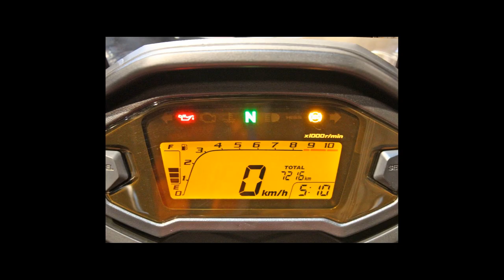HONDA CB 500 X ABS - 2019 - Bragança Paulista/SP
Dados do Veículo
Veículo: HONDA / CB 500 X ABS
Ano: 2019/2019
Combustível: GASOLINA
Portas: None
Câmbio: None
Cor: VERMELHA
KM: 7.216

✅ ABS
✅ Contra Peso no Guidão
✅ Parabrisa - Bolha